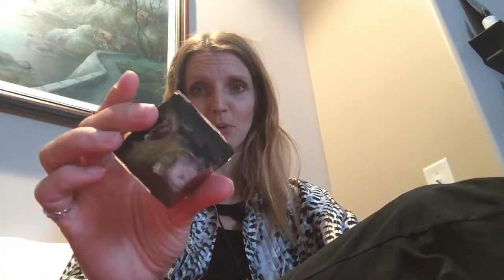The Kundalini Queen-On Orgonite and Kundalini